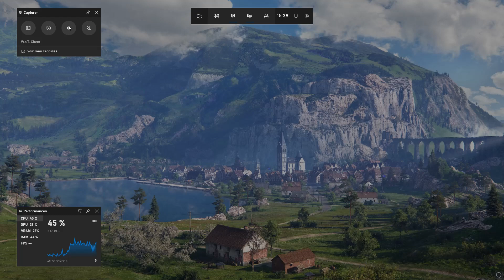frankint vs a toxic player Lost_ark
karma bitch!